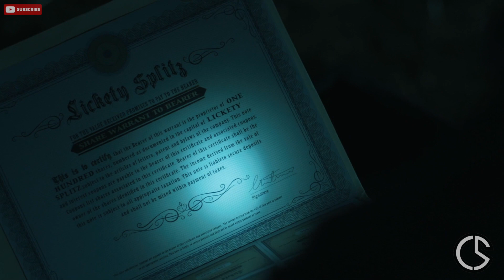OZARK - S1E4 - "Tonight We Improvise"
OZARK "Tonight We Improvise"
This episode is on the hit NETFLIX series Ozark. I will be reviewing every episode in the series.

CULTURE SCREEN
- Where We Analyze Culture